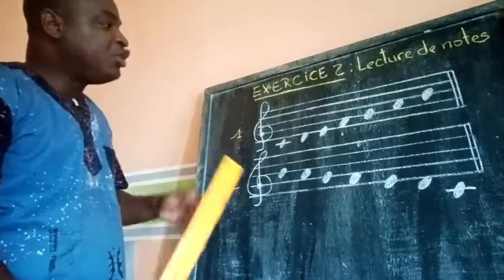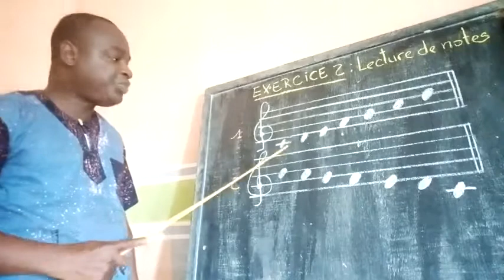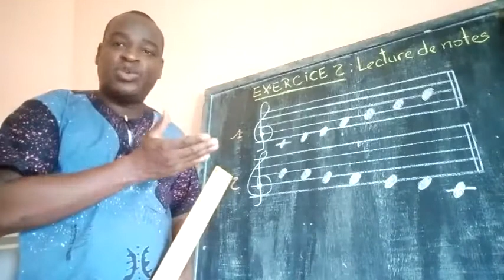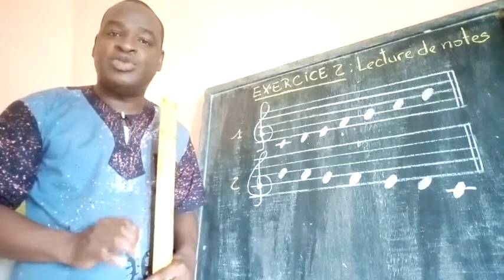Exercice 2: lecture des notes